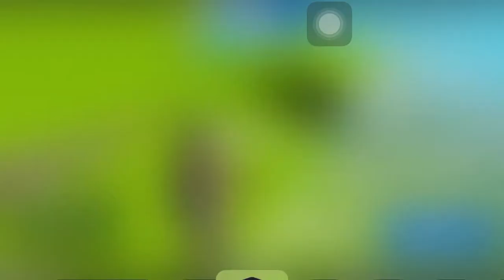give me video ideas